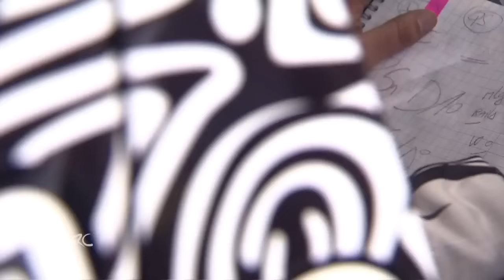FIA ERC SATA Rallye Açores 2015 Flat Out in the middle of the Atlantic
FOR THE BRAVES

Copyright Eurosport